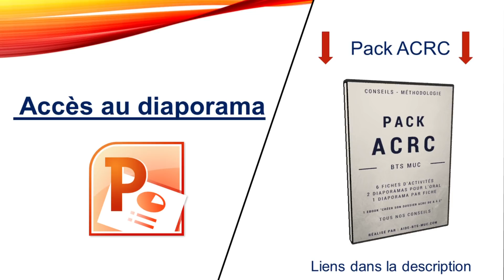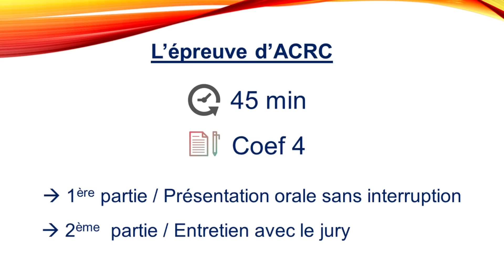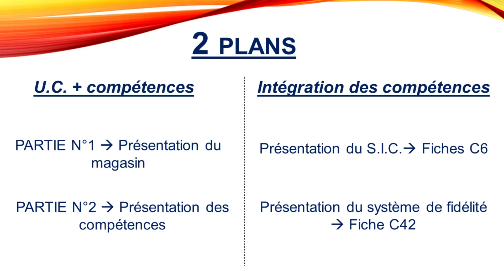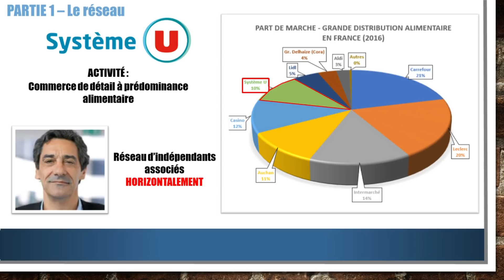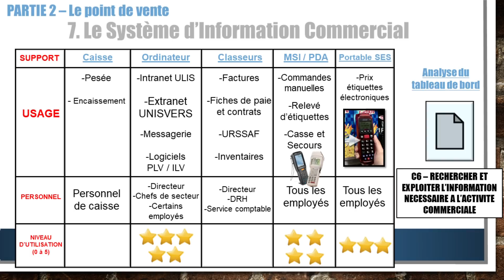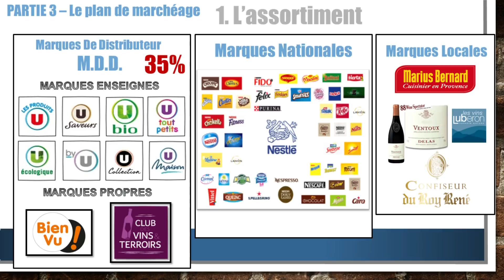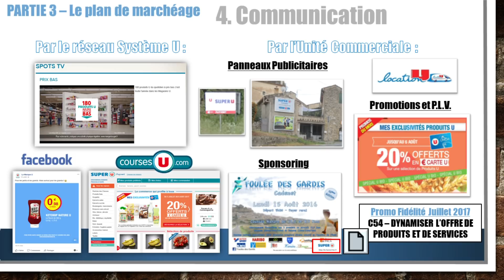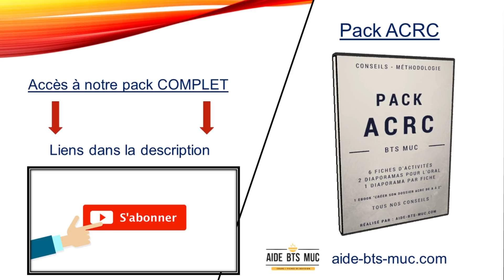BTS MUC / Mon Diaporama de Présentation pour l'Oral ACRC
Dans cette vidéo, nous allons voir comment faire une présentation Powerpoint pour ton épreuve ACRC en BTS MUC.